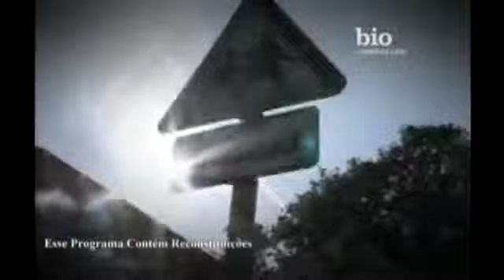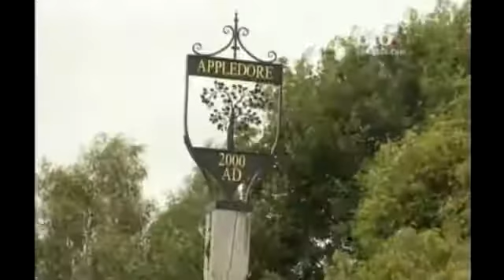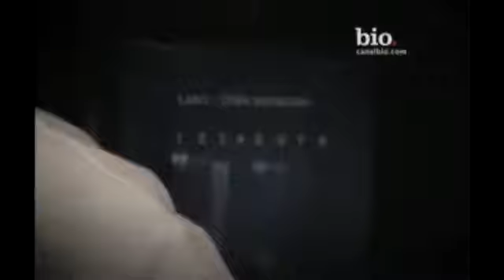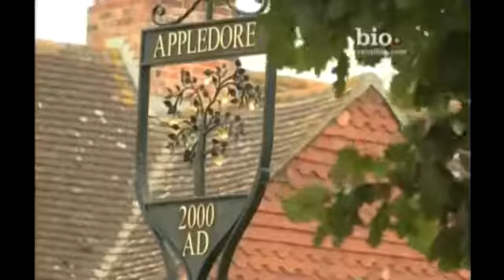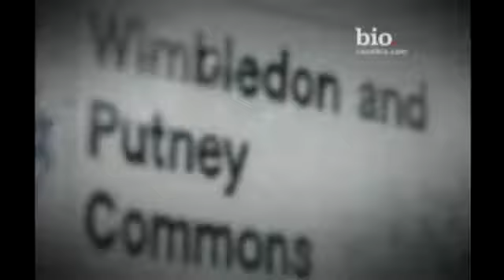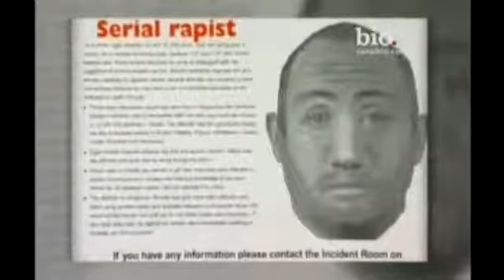O Maníaco do Parque | Documentário Dublado Completo | Assista Agora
Francisco de Assis Pereira, também conhecido pelo pseudônimo Maníaco do Parque, é um assassino em série brasileiro. Francisco estuprou e matou, ao menos, sete mulheres, e tentou assassinar outras nove, em 1998, mas ele confessou 11 assassinatos, sendo condenado por crimes de estupro, estelionato, atentado violento ao pudor e homicídio. Seus crimes ocorreram no Parque do Estado, situado na região sul da capital do estado de São Paulo, Brasil. Nesse local, foram encontrados os corpos de suas vítimas. Embora tenha sido condenado a mais de 280 anos de prisão, a legislação brasileira da época não permitia que uma pessoa passasse mais do que 30 anos na cadeia, sendo esperado que ele seja solto por volta de 2028.

"ASSISTA AGORA" é um canal de Diversão e  Entretenimento. Curta nossos vídeos e deixe seus comentários.